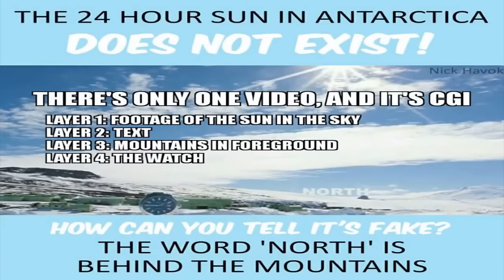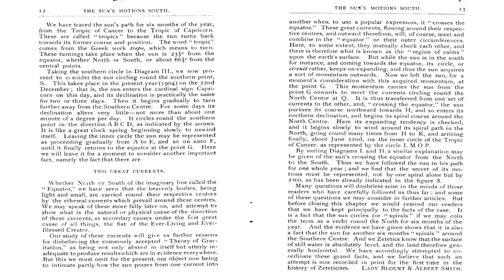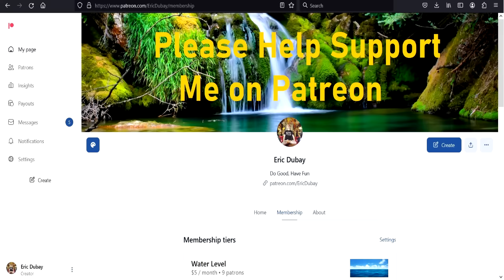The Truth About "The Final Experiment"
Recently a wealthy globe-Earth proponent named Will Duffy launched a campaign dubbed “The Final Experiment,” which he claims will finally settle the globe vs. flat Earth debate forever...